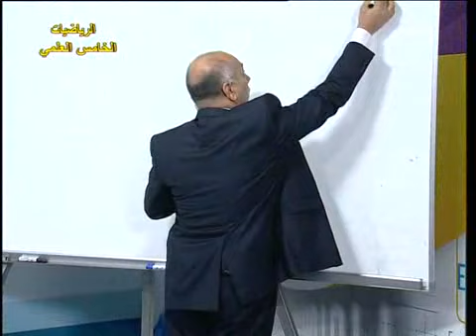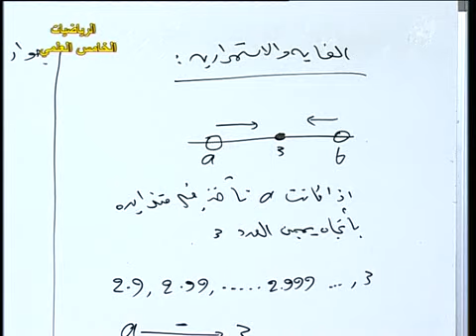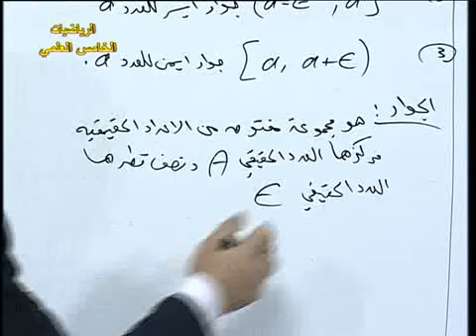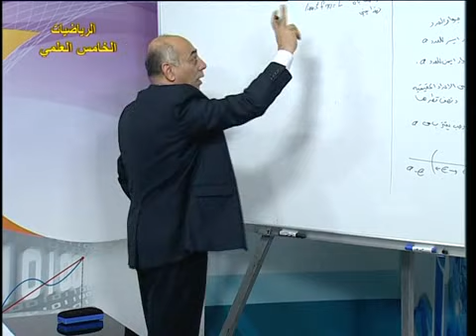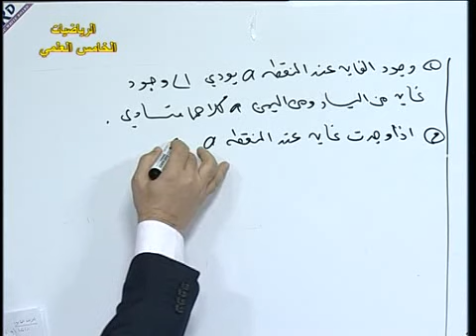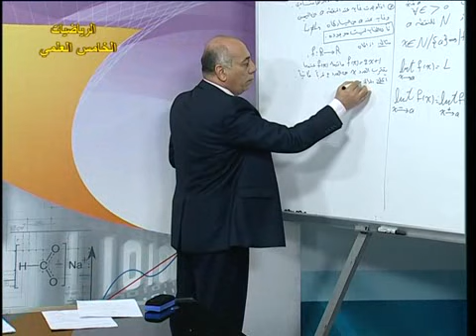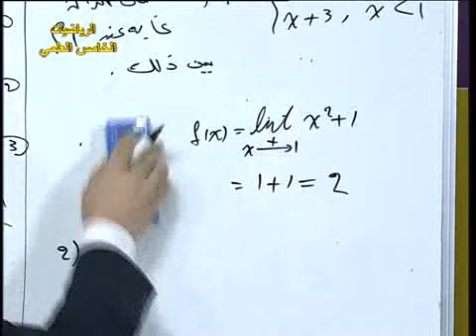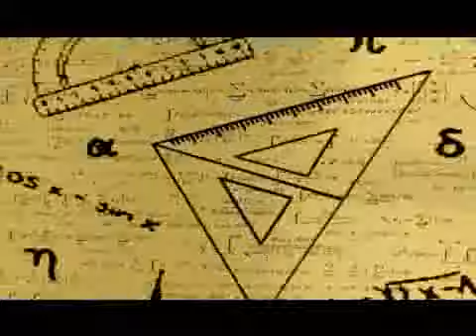85 رياضيات خامس علمي الغايات ج1